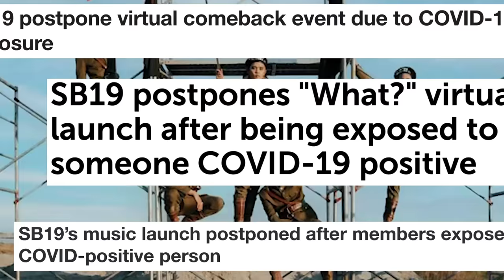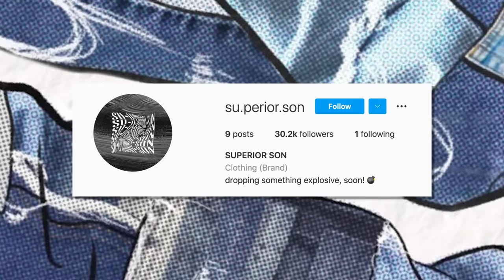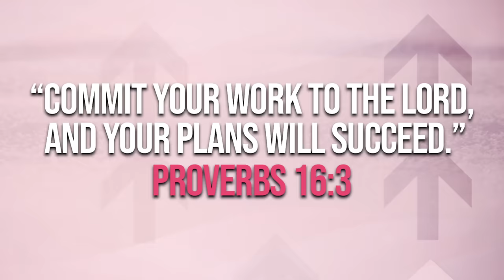SB19’S ROAD TO SUCCESS! Ano Ang Buhay Nila Noon At Ngayon? | Karen Davila Ep25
SB19’s journey was never easy but with their passion and determination, they were able to win the hearts of their fans thru their music. Alamin ang kanilang buhay noon at ano ang mga naging pagbabago sa buhay nila ngayon.

Bago sila muling sumabak sa kanilang 3rd virtual concert, let’s get to know Josh, Stell, Ken, Justin and Pablo of SB19.